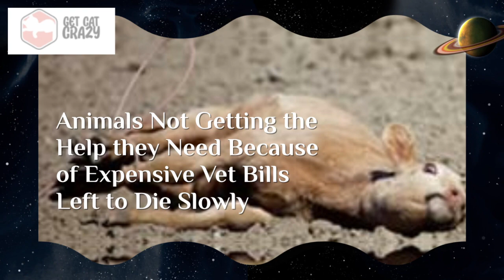Horror Stories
Chilling Tales: Horror Stories from the Feline Realm
description:"Brace yourself for an eerie expedition into the mysterious and hair-raising world of cats with 'Chilling Tales: Horror Stories from the Feline Realm.' 🐱😱 In this collection of spine-tingling narratives, we unravel the enigmatic and often supernatural experiences that have been whispered in the shadows of the feline kingdom. Join us as we delve into the chilling stories that will leave you questioning the boundaries between reality and the unexplained in the lives of our enigmatic feline friends. Are you ready for the purr-fectly spooky journey? 🌑🕯️ CatHorrorStories FelineMysteries SpookyCats ChillingTales FelineRealm"